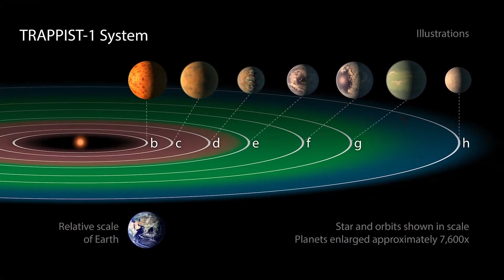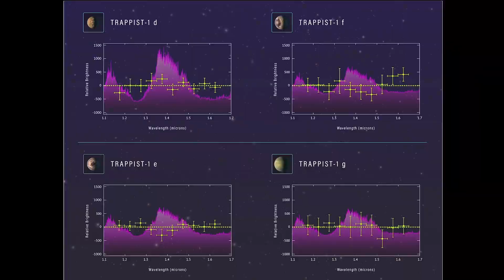New Planet 8 Times Bigger than Earth is covered in Oceans. Could it have Life?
Nasa's James Webb Space Telescope has made a groundbreaking discovery on a planet outside the Solar System, revealing the presence of carbon-bearing molecules including methane and carbon dioxide.

This finding adds to recent studies suggesting that the planet, K2-18 b, could be a Hycean exoplanet, a type of planet with a hydrogen-rich atmosphere and a water ocean-covered surface.

K2-18 b, located 120 light-years from Earth in the constellation Leo, is an exoplanet 8.6 times as massive as Earth. It orbits the cool dwarf star K2-18 in the habitable zone.

These 'sub-Neptunes', which have sizes between those of Earth and Neptune, are unlike anything in our solar system and are poorly understood due to their unique nature.

new planet could it have life?,
what if a comet is heading towards earth,
new planet similar to earth,
scientists discovered new planet better than earth,
they return from space mission only to discover earth lifeless,
is there is another earth,
could we live on another planet,
there is a new planet,
new planet better than earth,
is there a new planet,
there is another planet like earth,
if the world ends,
what to do if the world ends,
can earth fall out of orbit,
what's happening to the earth right now,
why only earth have life,
what if there is another earth,
why other planets don't have life,
a new planet like earth,
what planet could we live on,
there is another earth,
how will the world ends,
another world another planet,
a planet similar to earth,
a planet better than earth,
new planet discovered like earth,
if another planet hit earth,
is earth going to be destroyed,
ways the earth would be destroyed
asteroid,asteroid impact,nasa
universe,nasa,earth
solar system,nasa,space